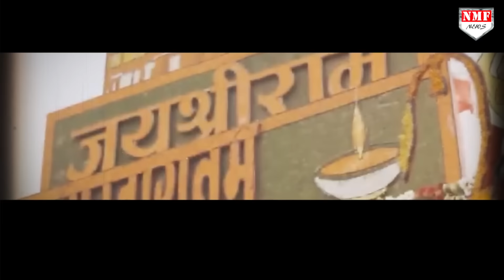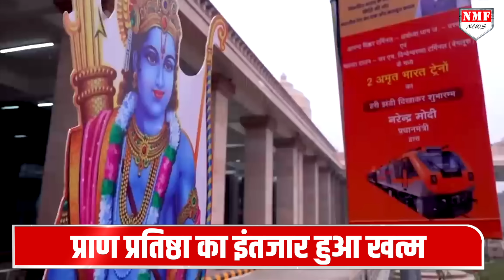प्राण-प्रतिष्ठा से पहले रामलला के लिए Pakistan ने भेजी ये खास चीज!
नेपाल-अफगानिस्तान के साथ-साथ पाकिस्तान भी इन देशों में शामिल है। पाकिस्तान से राम मंदिर के लिए एक खास चीज आई है, जिसका इस्तेमाल पूजा के लिए किया जाएगा। इस वीडियो में हम आपको यही बताएंगे कि पाकिस्तान ने राम मंदिर के लिए ऐसी क्य़ा खास चीज भेजी है। जिसकी चार्चा चारो तरफ है।

NEYAZ
SATYAM JAIN